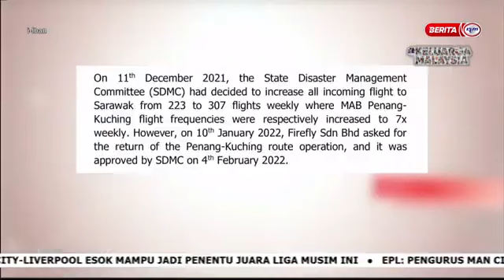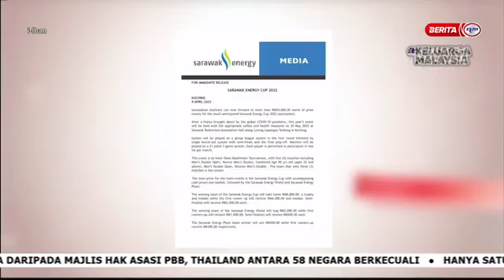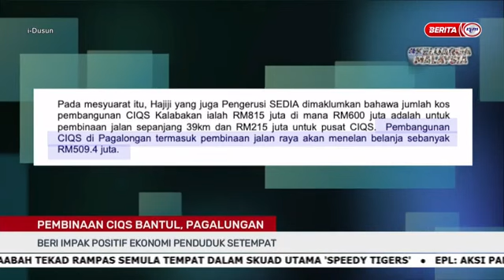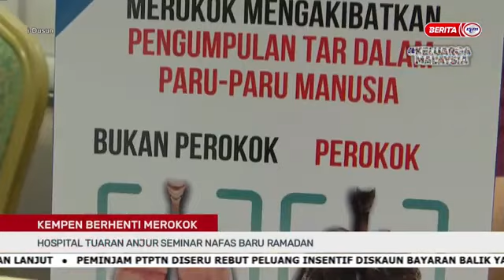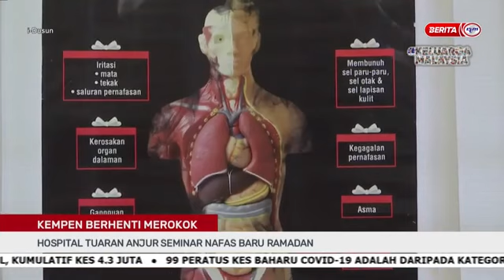9 APR 2022-I-DUSUN